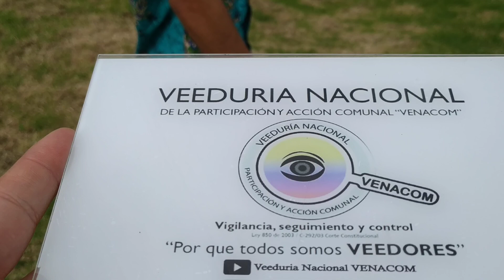Veeduría CAPS Diana Turbay - Localidad Rafael Uribe Uribe - Felipe Gamboa